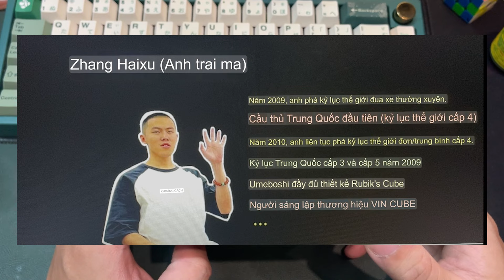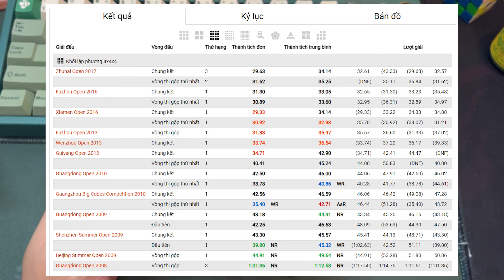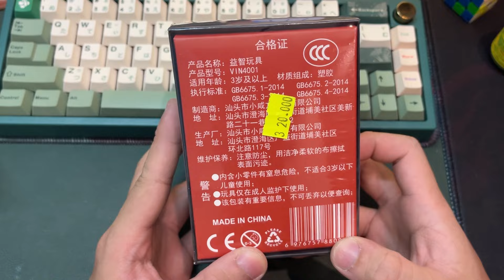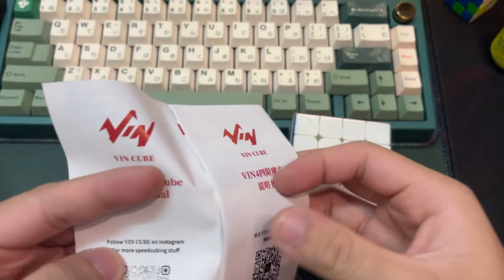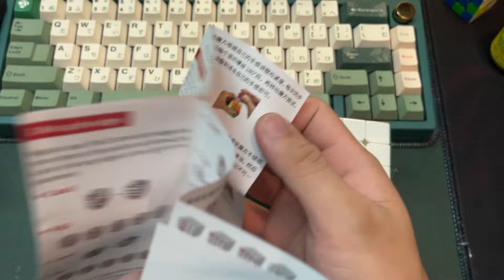Trải nghiệm Vin Cube 4x4 mới nâng cấp đáng giá?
Nhớ inb qua facebook của mình để nhận nhiều ưu đãi hơn nhé
Facebook cá nhân các bạn có thể inb và hỏi tư vấn trực tiếp
Cảm ơn các bạn đã ủng hộ shop